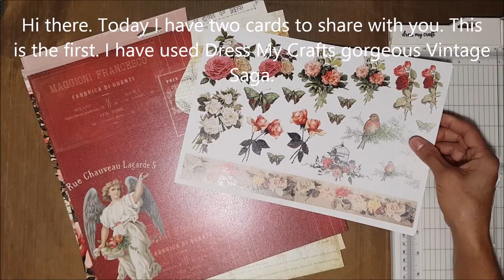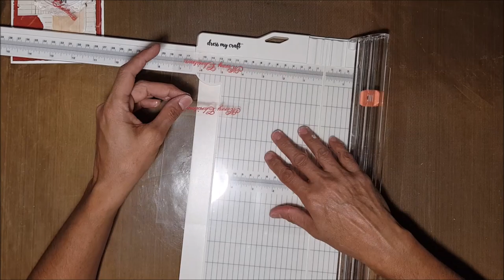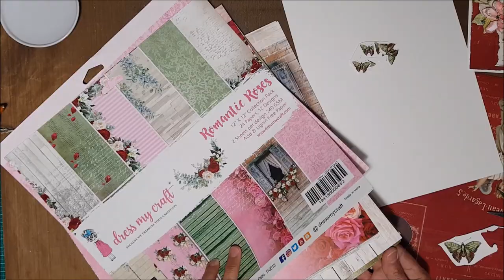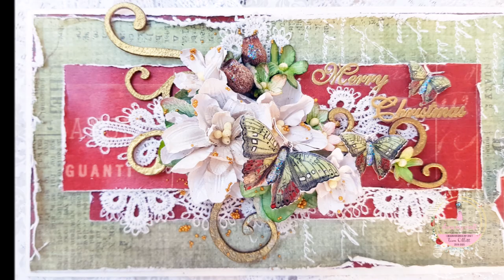Christmas Cards by Tina Ollett | Video Tutorial